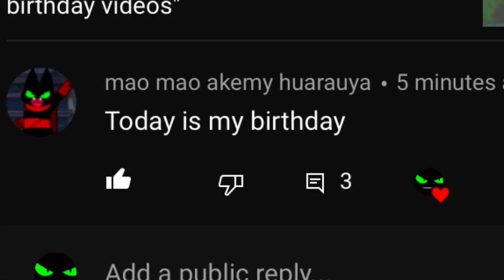Happy birthday my friend and thank you for the birthday video adorabat I love it ♥️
Adorabat Thank you so much for the video adorabat!